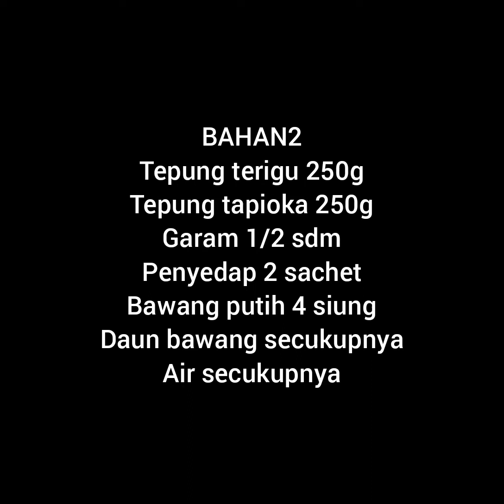CILOK!!! 😋😁😉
🤔Gara gara makan sekali cilok isi cabe yang beli di tetangga, jadi suka dan pingin eksperimen bikin sendiri 😁. Enak juga rasanya! Ciloknya Kenyal dan hot!hihi😋😁.Cuma modal 5rb😁😉